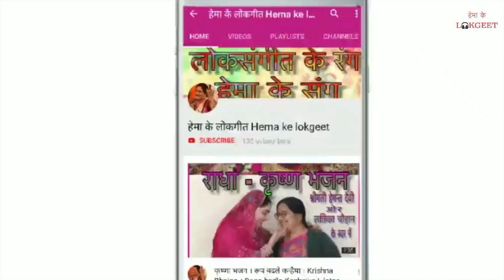झूला गीत। सावन गीत।आया सावन का महीना,वन में बोलन लागे मोर।Saavan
आज, आप सभी की फरमाइश पर, सावन का झूला गीत प्रस्तुत है। गीत को पूरा सुने और कमेंट में बताए कैसा लगा ये वाला गीत।
गीत को share, like करना ना भूले।